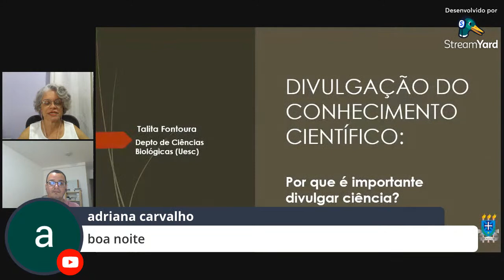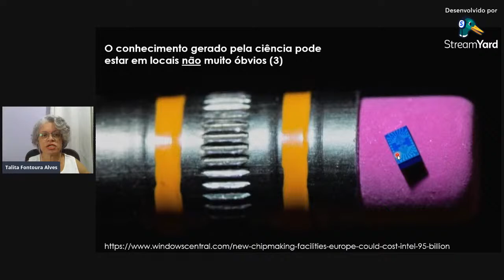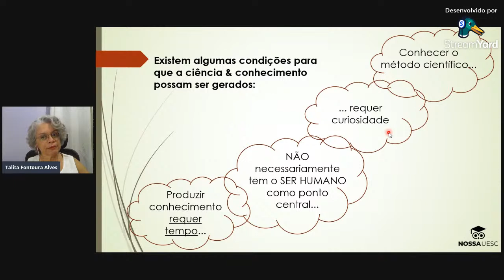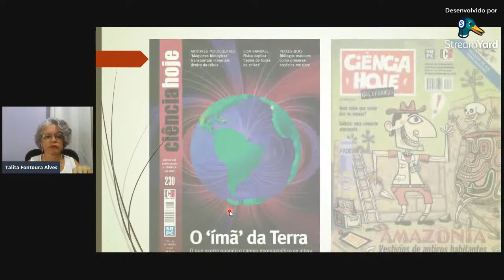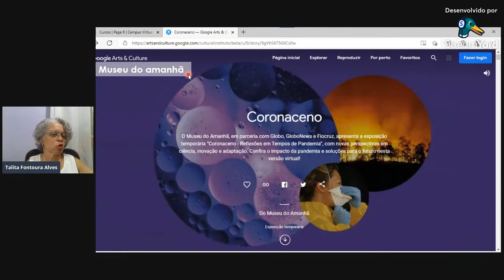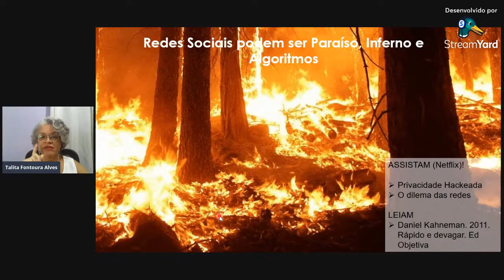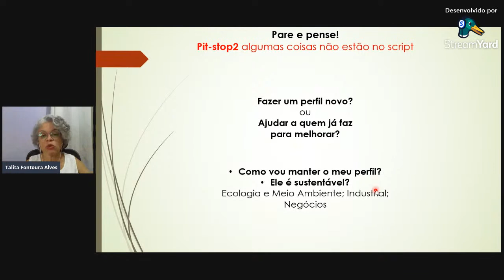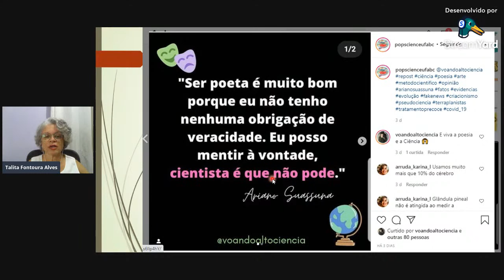Divulgação do conhecimento científico. Por quê é importante divulgar a Ciência?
O debate será ministrado pela Professora Talita Fontoura Alves da Universidade Estadual de Santa Cruz. A professora é notável pela a descoberta e nomeação de Quesnelia alborosea, uma planta da família Bromeliaceae nativa da Bahia e vai discutir a importância da divulgação científica.